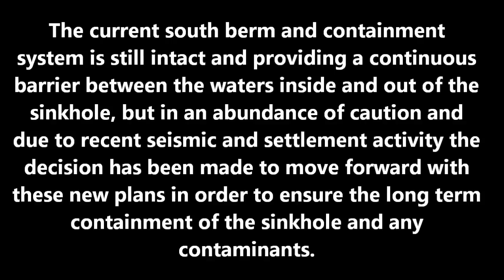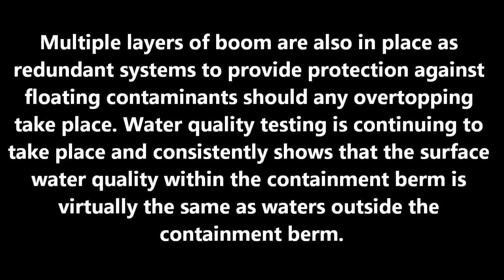GIANT SINKHOLE UPDATES DECEMBER 30 31, 2013